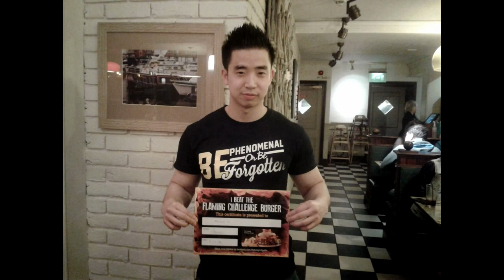Flaming Grill Burger challenge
Flaming Grill Burger challenge to raise funds for Fundraise For Vietnam.